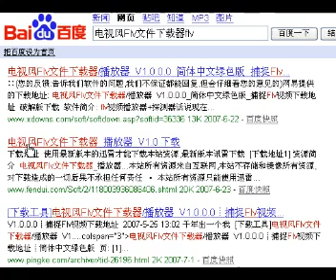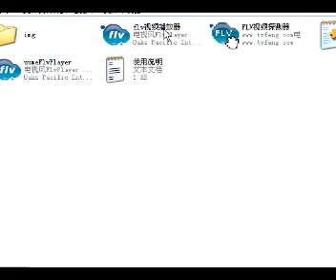56网下载方法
56网下载方法